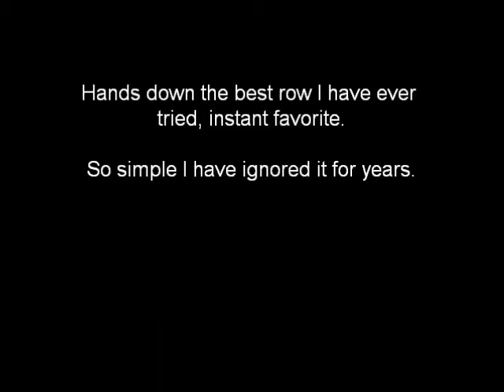One arm barbell rows aka Beerbelly rows :p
Instant classic, brutally effective.